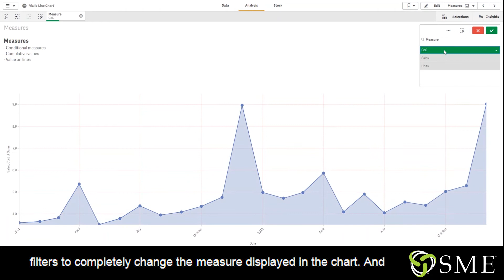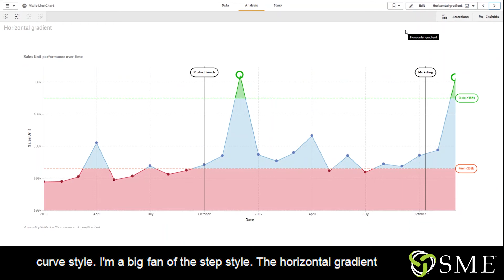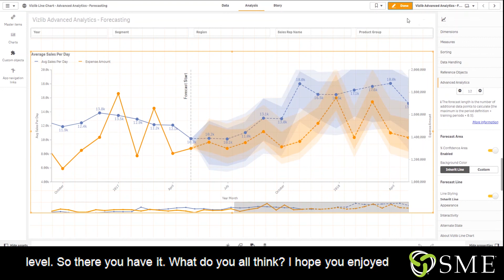Vizlib Line Chart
Vizlib Line Chart for Qlik is a fully customizable multi-line chart that enhances Qlik's traditional line chart features with rich formatting options, full interactivity support, and perhaps the biggest feature, forecasting. Follow along as SME's George Barrett explains the value of adding Vizlib's Line Chart to your Qlik apps.